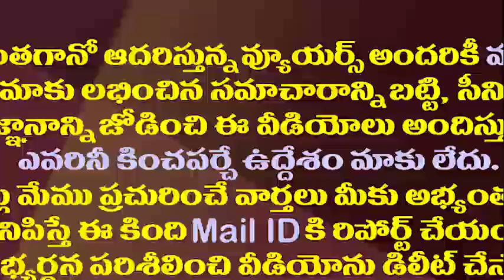టీడీపీ భవిష్యత్ చెప్పేస్తున్న విశాఖపట్నం.!| Visakhapatnam is showing the dots to Chandrababu Naidu